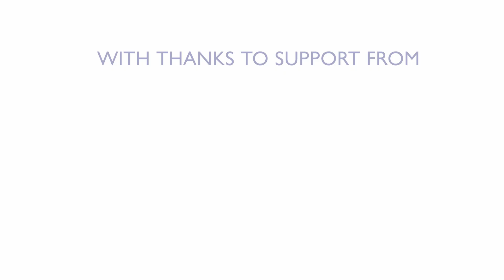Frida Kahlo Inspires: Art day for single mothers from Ukraine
👩‍👦 Prioritizing self-care can be a real challenge for single mothers in a foreign country, where the demands of parenting and adapting to a new culture can leave little room for relaxation and self-indulgence.

For Ukrainian women facing this challenge, IOM psychologists organized a visit to the Frida Kahlo exhibition in Łazienki Park in Warsaw, followed by art workshops. In this nurturing environment, the women found an opportunity for healing, growth, and self-discovery. Frida Kahlo's artistry and the therapeutic power of self-expression transformed their day into a journey of self-care and self-love. 🎨🖼️

IOM has provided 60 art workshops around Poland for women from Ukraine. This is a testament to the important work IOM is doing to empower and support those who need it most. 💪

🙏 @German Federal Foreign Office; Japan Ministry of Foreign Affairs